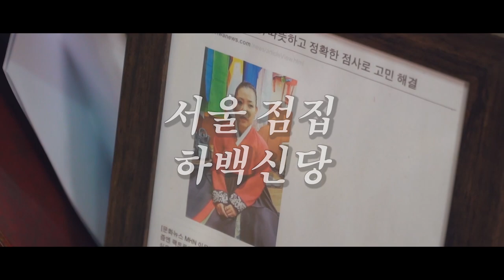결혼 상대와 시기는 태어날때 부터 정해져있다?! 결혼운과 자식이 없는 사주까지?! 서울점집 서울유명한점집 강북구점집 하백신당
★대표블로그★
-올마이티TV

★대표블로그★
-올마이티TV